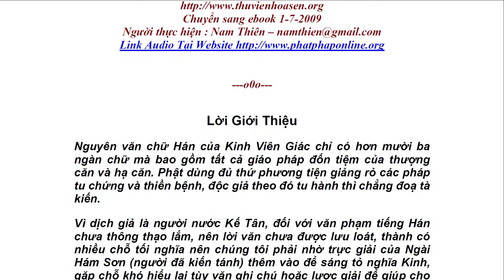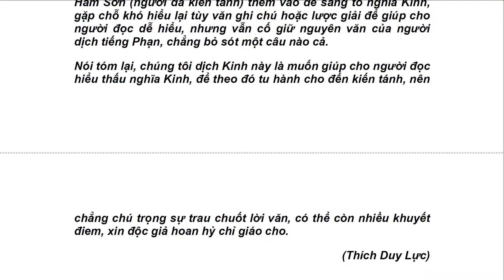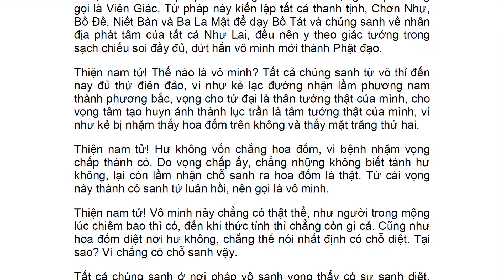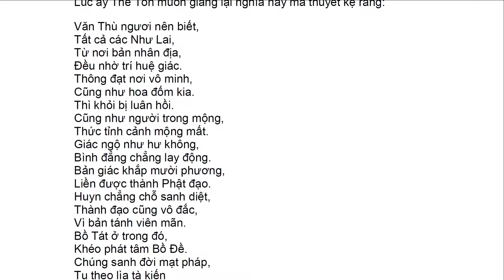KVG_c01_Botat_Văn_Thù_KinhVienGiac.pdf.mp4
KINH VIÊN GIÁC

Việt Dịch :HT Duy Lực
Sa Môn Phật Đà Đa La dịch từ Phạn ngữ sang Hán ngữ
Từ Ân Thiền Đường, California Hoa Kỳ, xuất bản năm 1991
Nguồn